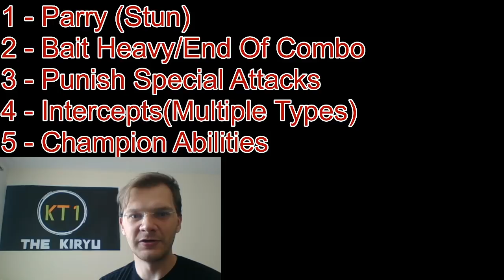5 Ways To Start Your Combos And Find Your *Openings* In Marvel Contest Of Champions!